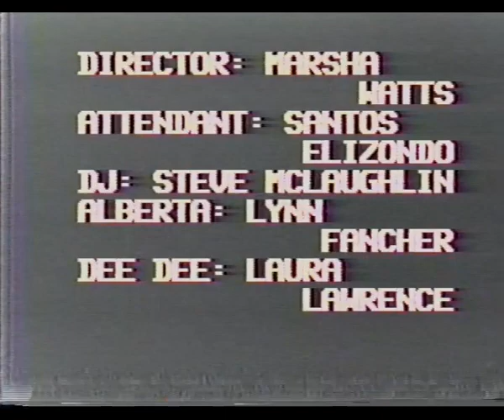Third and Oak--the Laundromat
Third and Oak--the Laundromat -One Act Play 1995
Featuring Laura Lawrence and Lynn Fancher